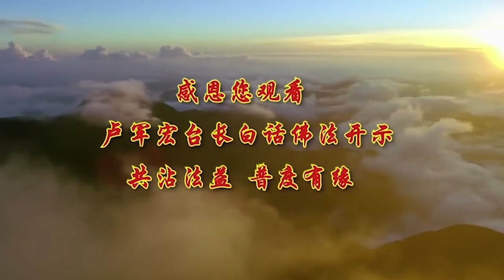卢台长【最新发布】【人生苦乐无常】-卢军宏台长白话佛法广播讲座-第六十二集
学佛人要身心合一，你身体到底想做什么，跟你的心要一样。现在很多人口是心非，你们知道为什么吗？嘴巴里说的“不要不要，我够了，我够了”，实际心里说“这么一点点菜，我还没吃饱呢”，人现在是不是不一样？所以一切身和心要合一，自度度他。因为你能够了解别人，你就会度别人，自己也要救度，因为你是实实在在做人，实实在在做事，你就等于帮助了别人也帮助了自己，然后会达到自利利他。你们想想看，做生意也是的，你自己受利益了，让别人也要赚钱吧？做生意都是互惠的，没有单方面赚钱的，你如果不想让别人赚钱，你永远赚不到钱。你要想到他能赚多少钱，他肯定会满足了，那你一定会赚到钱。你就想到“我不能让他赚钱，我要把他的钱赚过来”，这个生意做不成的。
所以身心合一，自然可以做到烦事无事——烦恼的事情就像没有事发生一样。所以很多有智慧的人，很多烦事，他像没事发生一样，人就是“烦”人，烦得不得了，你到人间来你能不烦吗？你做好思维准备。就像我们一个人到人间，我们小时候有个家；中学有个家，中学的家就是宿舍，有的时候走读；大学有个宿舍的那个家；很多人成家了，觉得这个家可以怎么怎么，开心得不得了；一出国就停了，一个留学生到澳大利亚，十五年左右至少搬家六次不止哦。所以讲给你们听，到了人间就做好思维准备，烦的事情不断，我要怎么样来正确对待这些烦的事？你结婚了，你就准备好跟老头子有的吵，你就不会吵了，“哎呀，反正就这么吵，理他干吗？有什么好吵的”，你就烦事无事。难事无心，不管什么事情，很艰难的事情，不要挂在心中，有什么好难的？过去说困难吓不倒英雄汉，现在我们是说困难吓不到学佛人，因为我们有菩萨保佑，我们会念经。永远不要浪费生命，就是不浪费时间，难的事情也会正常地发生，不要再去罣碍，随缘、随顺。随缘，来了就来了，所以中国传统文化讲的叫“随遇而安”，来了就来了，来了我就平安地去对待它，有什么办法？随遇而安，发生就发生了。怎么办？把它解决掉最好，苦嘛苦一点，谁叫你投人，这没有办法的。这个世界上，随遇而安，随缘随顺，一切无碍，都不阻碍你，不管发生什么事情都无所谓，都不要阻碍在心中。
尊重，尊重菩萨，尊重长辈，尊重学佛人，尊重自己的慈悲心和智慧，你就会保持一种精进力和加持力。加持力怎么来的？你尊重别人都会有加持力的：你尊重老板，老板对你好，你是不是觉得很安心？因为你工作不会被炒鱿鱼；你回到家里，你尊重老婆，你用不着担心老婆把你炒了，现在很多老婆把老公一炒就炒掉了。所以学佛人，第一要尊重，得加持力和精进力。第二要重法，就是对佛法要特别尊重，对法师、三宝，对菩萨像磕头，还有对佛法、书、学佛，要特别特别地重法，那么得智慧力。重法的人得智慧力，尊重别人得加持力。然后还有一个实修，实实在在地修，不要假的，假的没用的，在家里不念经，假的有什么用？实修得慈悲力。你去看一个人，如果真正实实在在在修心的人，他会得到慈悲力量。你去看他学菩萨，一直学，学到后来怎么没有慈悲心啊？一个人一直念经修心，你说他怎么会对人家不慈悲啊？什么事情，“算了算了，哎呀，算我欠他的”，这已经算他的了，好的就说“哎哟，他很可怜，他很好，这个人我应该多帮助他。”慈悲力，所以你们要学会实修。
有时候人生真的很苦，师父分析给你们听，在人生的苦它是一层层的，中国传统文化说，只要有一件事情不舒心来了，你准备好，过一过二不过三，至少有三件事情接连来。你们可以想想看了，倒霉的时候，一件事情倒霉了，接下来又一件事情了，再一件，“怎么最近这么倒霉啊？”好，你去讲好了，你嘴巴里再讲“怎么最近这么倒霉了”，你不念经、不修心，不想改变，你接下来过一过二不过三，三过了之后，好了，三个月之后又倒霉了，它是一个循环。所以在这种情况下，叫一层层地刺伤你的心，一层层地把苦剥开。你看很多的药外面有糖衣，糖衣剥掉，里边是苦的；你把它切开，更苦，一直是苦的。所以人生很苦，你只要盯着某一件事情一时觉得很苦，你只要对某一件事情“我怎么这么苦了？你看，爸爸妈妈不如人家的爸爸妈妈，我怎么好？”一时的苦，你盯住它，你就会举步不前，你就会轮回受苦。所以不能把苦盯住一个事情上，苦了就苦了，还有甜的事情，找一些甜的事情来就好了。就像吃一桌子菜一样，你说吃个苦瓜苦得不得了，你可以不要吃，你吃别的菜不可以的？但是有的人就说“这个苦瓜怎么这么苦的？”吃两口，“怎么这么苦的？”就像很多人一样，吃个菜，“哎呀，怎么这么咸的？”过一会儿又吃，“怎么这么咸的？”为什么？你老吃咸的，你当然是咸的；你老吃苦的，你就一直受苦；你老盯住你人生苦的事情，所以你就一直苦在里面，苦不出来。所以很多人一直苦，就是因为他没有知道苦是甜的因，因为你苦了，你才会找到甜的因。苦的人是不是想翻身？苦的人是不是想寻找甜的因？比方说你身体不好，苦了吧？你说“我看看病吧？”病看好了，是不是又甜了？那么甜是苦的果。因为你甜了，你很快就要受苦了，不要开心的时候过头。这个就是师父讲，甜是苦的果。
世间的苦来自于我们心中的妄念、妄想，苦的人就是因为乱想，越想越苦。举个简单例子，你生一个病，身上长个东西，开始还不苦，你过一会儿说“我明天去看病了，医生不知道会说我什么病，说不定是癌症，苦得不得了”，好，妄想、妄念产生更多的苦，因为妄念和妄想会去除你心中的清净心，你干净的心没有了。你说一个人从很脏的地方跑出来，垃圾堆里跑出来，你心会干净吗？你满脑子都是刚才看到那种垃圾。就算在污泥浊水里，学佛人也要有勇气培育出自己清净的莲花，这就叫入污泥而不染。你今天做垃圾工，你就一定要穿得像垃圾一样的？你今天做一个清洁的话，你就要身上弄得很脏很臭啊？你今天在人间，你就必须要把自己弄得干净一点，干净的思维。